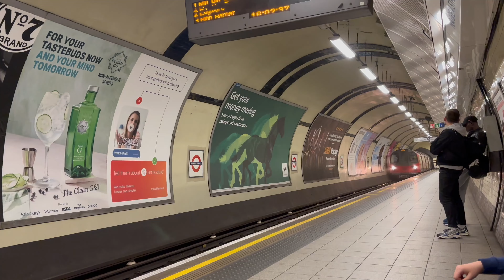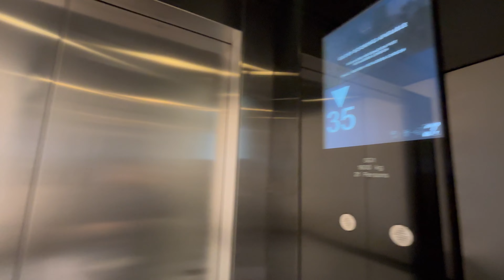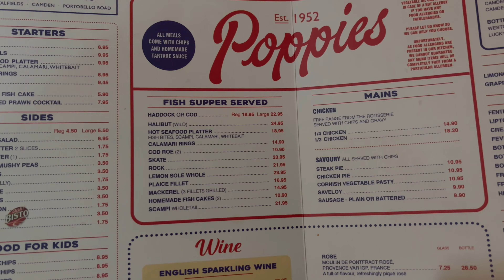Solo Trip to London-Day 1-UK Vlog 6-Sky Garden, Leadenhall Market, Tower Bridge, Harry Potter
Here's the first vlog of the London series! Hope you liked it ♡